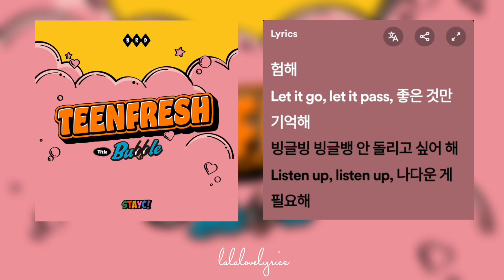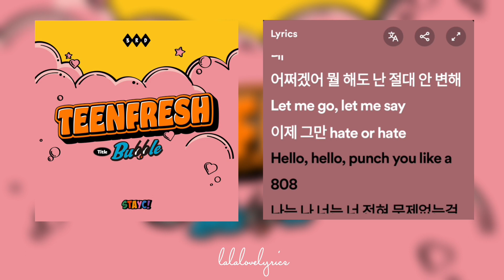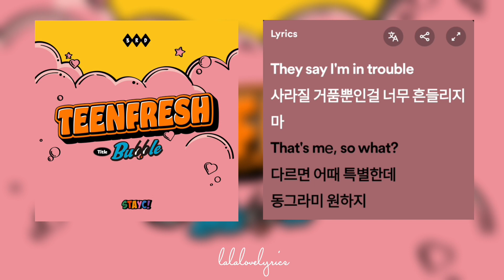STAYC - Bubble 가사 (Lyrics)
A lyric video of BUBBLE by @STAYC

Lyrics🎵

S-T-A-Y-C, go

Iffy, yo, iffy, yeah
I'm feeling some type of way
I'm too this, I'm too that
Whatever you say I am
Where you at? ETA
I don't even gotta wait
Listen up listen up
I just wanna be myself

Let 'em talk, let 'em hate
I don't care, I'm not afraid
You know, I know
They just gonna fade away
Let it go, elevate
Everyday I make my way
Can't nobody take away my love

동그라미 (그라미)
Yes, you do (Yes, you do)
Tryna lock me in a bubble
I'm breaking free
Hey, baby (Hey, baby)
Take my hand
We poppin', ain't nothing can bring us down
They talkin', bubble, bubble, bubblе

Thеy talkin', bubble, bubble, bubble

We pop it, bubble, bubble, bubble

Too much talking
But no walking so I walk away
Who's gonna stop me?
That's a topic for another day
You could love or hate
Baby, I will never change my ways
Can't nobody do it like me
I'ma stay the same

동그라미 (그라미)
I'm breaking free
Take my hand
They talkin', bubble, bubble, bubble

They say I'm in trouble (Trouble)
They bunch of bubbles, it ain't no problem, don't you worry 'bout
That's me, mm, so what?
I'm one of a kind and I like it this way

동그라미 (Oh; 그라미)